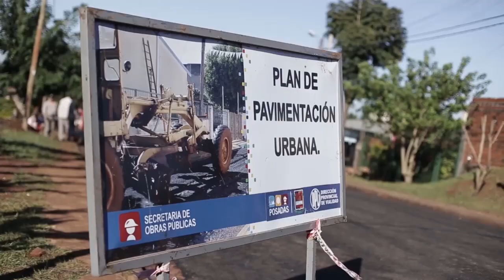VIDEO LANZAMIENTO JOSÉ MARÍA ARRÚA 2015